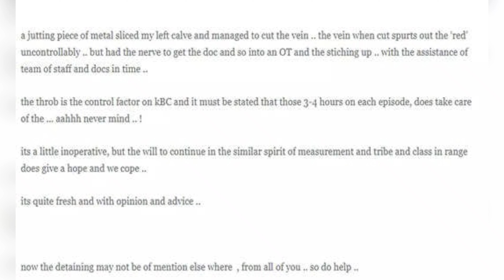Amitabh Bachchan got into a huge accident ! Amitabh Bachchan latest news